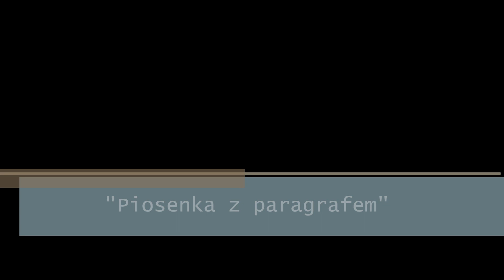PARAGRAF skrót filmowy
Piosenka z paragrafem - lipiec 2014
Studio Piosenki FARAFKA
Kraków